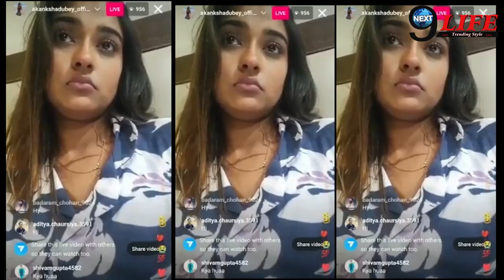आकांशा दुबे की Body को Ambulance नही बल्कि पिकअप से ले गए पुलिसवाले, 2 मिनट की विडियो से हुआ खुलासा